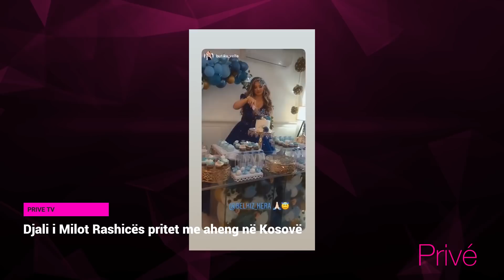Djali i Milot Rashicës pritet me aheng në Kosovë - Prive TV